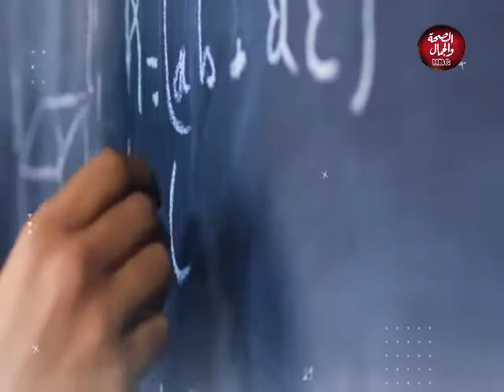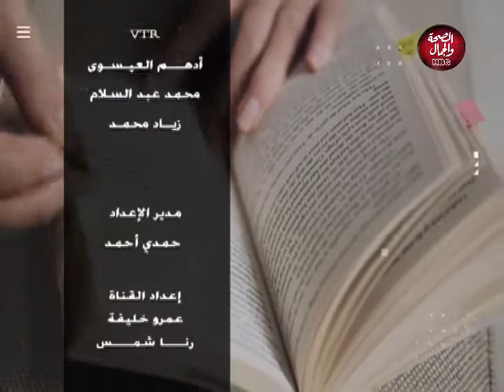٣٠ دقيقة مع عمرو سمير | مواهب فنية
٣٠ دقيقة مع عمرو سمير | مواهب فنية
تقديم : عمرو سمير
وفي ضيافته
محمود عبدالقادر : موهبة في الغناء
خالد رزق  : موهبة في الغناء
مصطفى عادل  : موهبة في الغناء

قناة_الصحة_والجمال# برامجنا